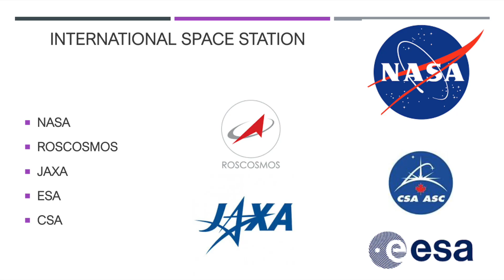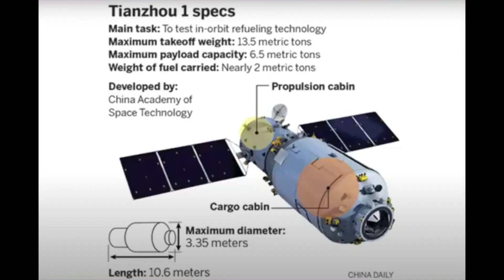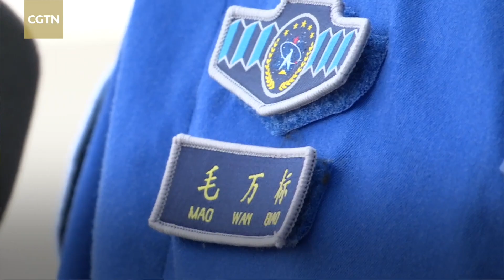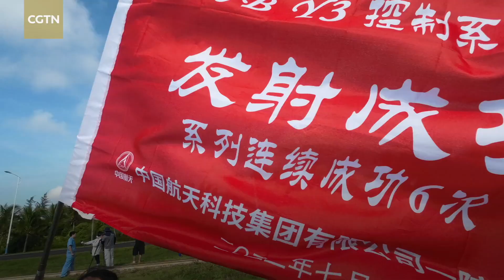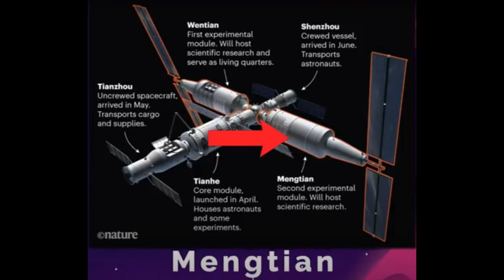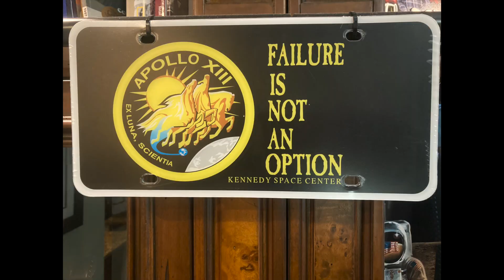Tiangong Space Station Update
In this video, we are going to review and update the status of China’s Tiangong Space Station.

The International Space Station (ISS) was conceived as a habitable, multinational, collaborative modular Space Station which would operate continuously in a low earth orbit.
The International Space Station (ISS) took 10 years and more than 30 missions to complete its assembly.
China was not invited to participate in the ISS because the founders felt that China had no technology to add to the project.
Subsequently, China set its own aggressive plan to develop its own Space Station.

A little over a year ago China launched the first module of the Tiangong 3 Space station in low earth orbit which was named “Tianhe” or “Harmony of the Havens”.
The plan for Tiangong 3 Space Station is to be crewed at all times and operational for at least 10 years.
Soon after launching the Tiangong 3’s first module the Tianhe to orbit, a cargo supply ship module Tianzhou, “Heavenly Ship”, was launched with equipment and supplies for the Tianhe.
About a month later, the Shenzhou module with 3 astronauts aboard was launched and docked successfully with Tianhe.

Work continues on a very successful and aggressive plan.
This video provides many details of the Tiangong Space Station.